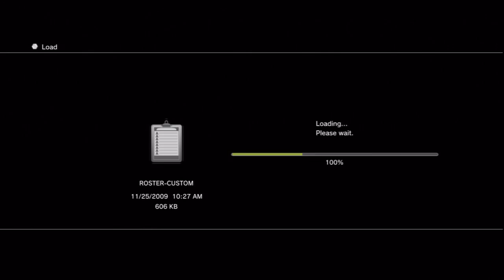Asomugha 3 ints in First Half *Madden 11 Tips Money Play Nano Blitz* Ep 1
-Best play for 3rd or 4th & inches
-How to stop Vick/ scrambling qbs
-What makes the Raiders so good
-Offensive money plays
-Defensive money play (a defense that works from goalline to 5wr sets)
-Quickest way to find a game when you are a higher rank